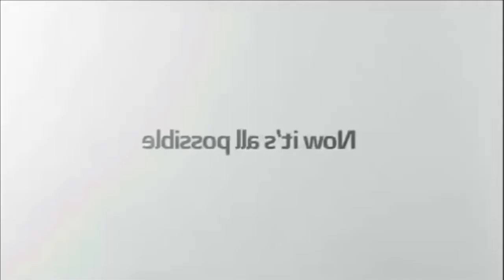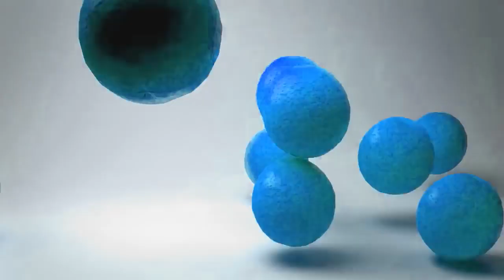REUPLOAD Not Sure What I Did to Full Best Animation Logos